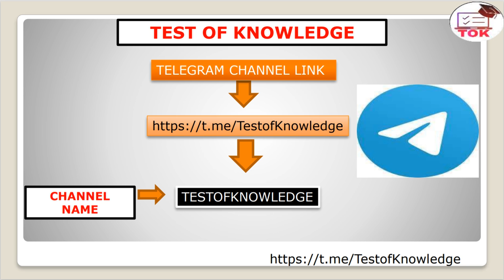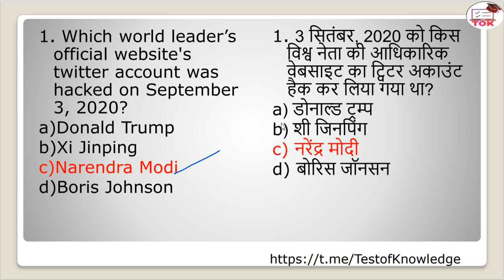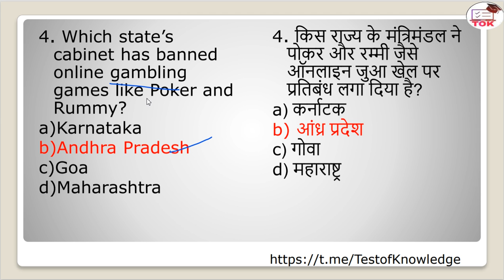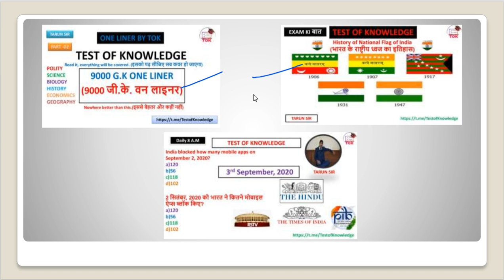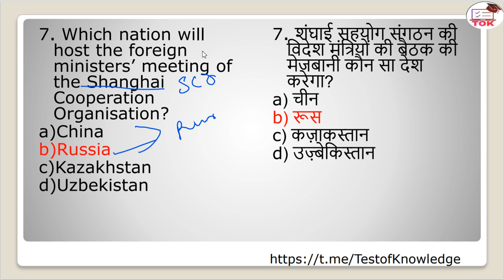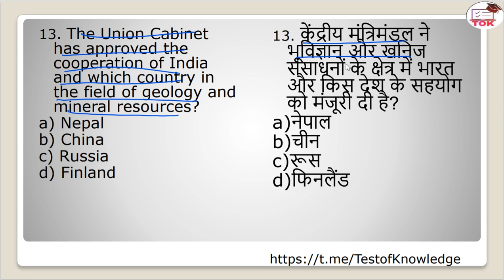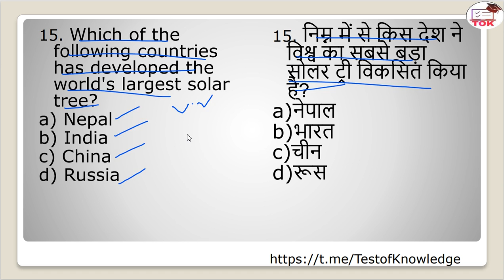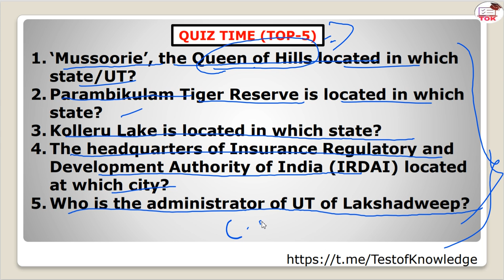4th September, 2020 Current Affairs By Tarun Sir II THE HINDU II PIB II RAJYA SABHA IITIMES OF INDIA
👉For Pdf-join-